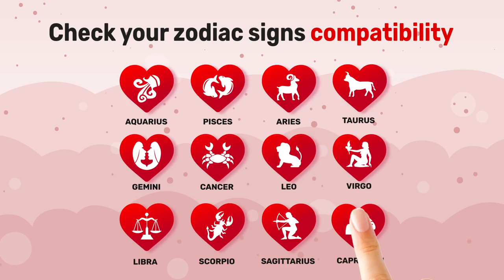20 02 020 A EN 16x9 15s NT